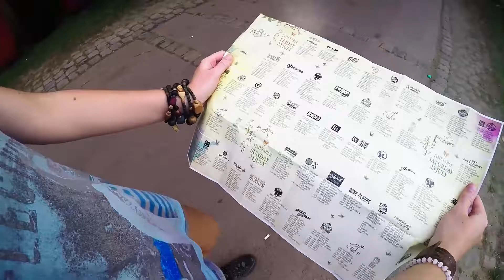My World 2016 (Anze Zarnik)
Enjoy in my media, memories made in Mexico, Guatemala, Belize, Brazil, Belgium, Crotia. Thanks to everybody who made my world a richer place!

Songs:
Nora En Pure – Diving with Whales
Nari and Milani - The Creeps 2016
Dada Life - One Last Night On Earth (Speaker of the House Remix)
Kygo - Piano Jam 2